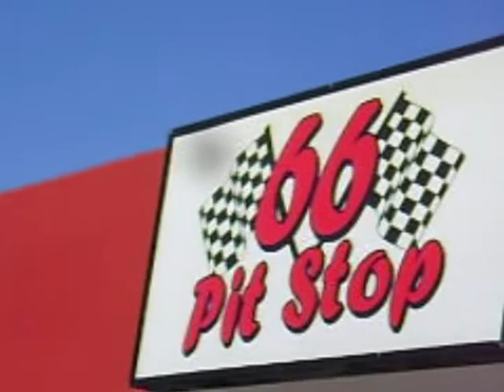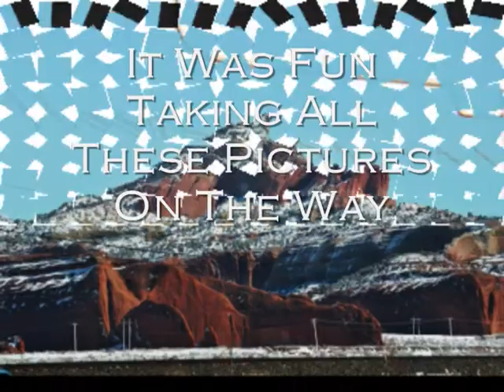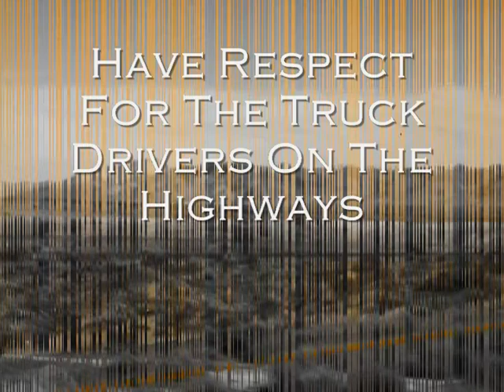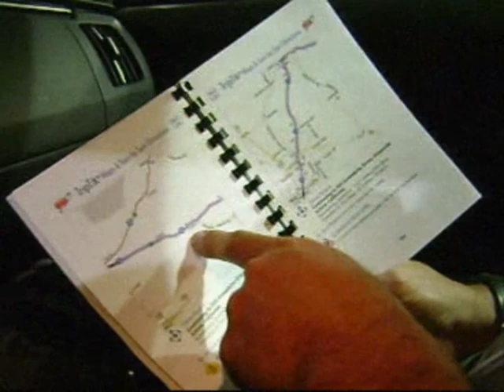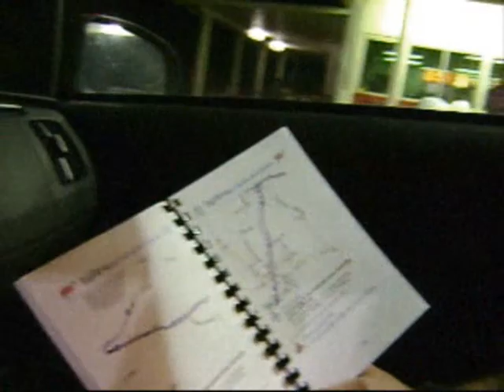New Mexico To California, And The Pier At Oceanside.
We continued our very long drive to California.
Dad got a new camera and was having fun using it.
One stop was on the old Route 66.  Does anyone remember that road.
Gallop NM was a nice stop with a good place for pictures.
At one point we stopped at a truck stop and Dad was nervous because we went in the area for the truckers.
But he needed a place where he sit and relax while he took a treatment for his breathing.
Everyone was fine with us there.
But I was remembering how I use to be a trucker and how it was a pain on the road when we were trying to get our work done and people were getting upset with us.
So give the truckers out there some room to get their job done and give them a break okay.
On our long trips we listen to books on tape.  It is like watching a show and helps pass the time.
Ofcourse snacks are nice too.
And don't forget to check the map now and then.
We finally did make it to Michael and Miss' place.
The next day Miss took Dad and I out to the Pier.
I just got a new zoom lens for my camera and was having a ball trying it out.
Some people were promoting Victoria Jackson makeup which some of us know it is not cheap.
Well they had a kit they were giving out for $20 and it had about $100 worth of stuff in it.  So we got two of them.